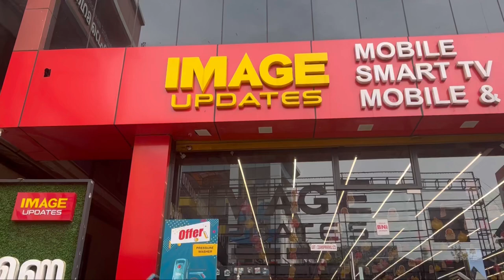പെരിതൽമണ്ണ ഇമേജ്❤️ ഓഫർ പെരുമഴ 🥰🥰